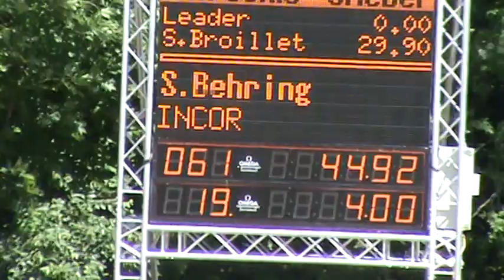Beatrice Ottaviani Incor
Cheseaux 2011 Incor 3 Ritte: 1,30 m, 1,35 m, 1,40 m